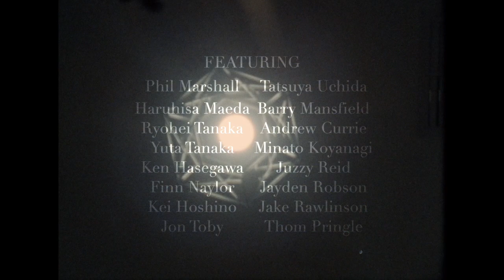Supplement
Kanpai presents

Feat:
Phil Marshall
Haruhisa Maeda
Ryohei Tanaka
Yuta Tanaka
Ken Hasegawa
Finn Naylor
Kei Hoshino
Jon Toby
Tatsuya Uchida
Barry Mansfield
Andrew Currie
Minato Koyanagi
Juzzy Reid
Jayden Robson
Jake Rawlinson
Thom Pringle